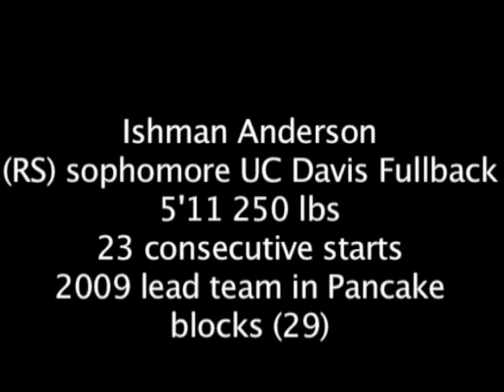UC Davis Ishman Anderson 2009 Football Highlights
UC Davis Ishman Anderson 2009 Redshirt Sophomore Highlights. Position: Fullback.  Has had 23 consecutive starts and lead the team with 29 pancakes.